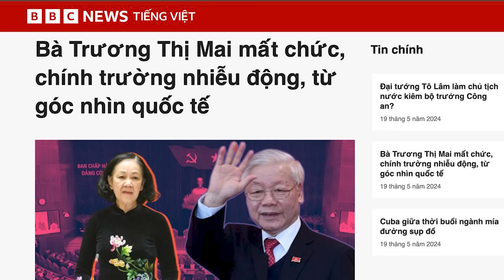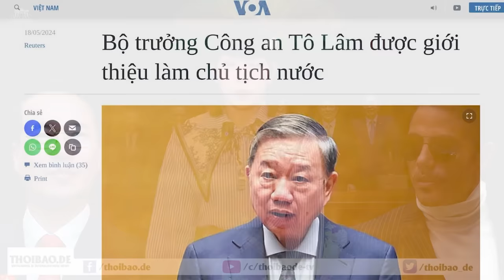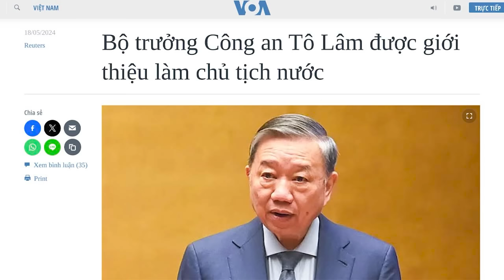Bà Trương Thị Mai mất chức, chính trường nhiễu động, từ góc nhìn quốc tế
Bà Trương Thị Mai mất chức, Bộ Chính trị bổ sung ủy viên, ông Tô Lâm được giới thiệu làm Chủ tịch nước. Những diễn biến kinh thiên động địa trên chính trường Việt Nam tiếp tục thu hút sự quan tâm của báo chí và giới quan sát quốc tế.